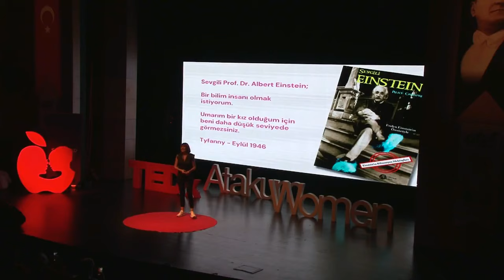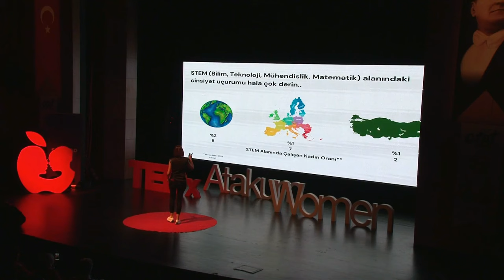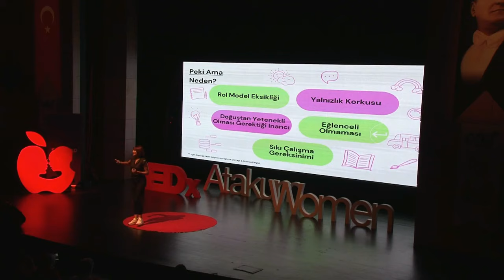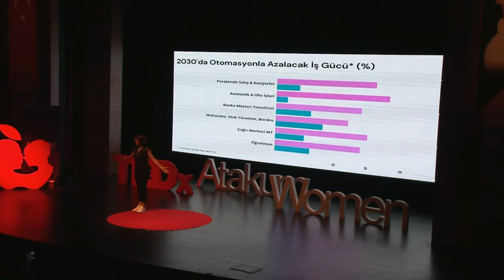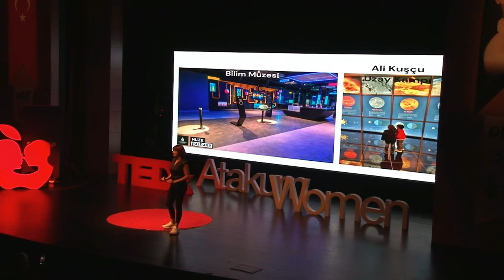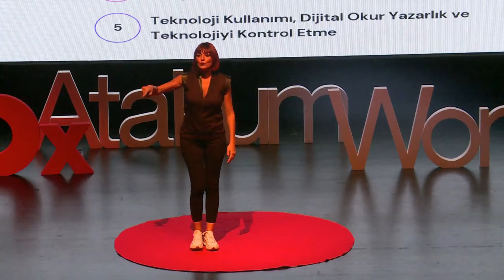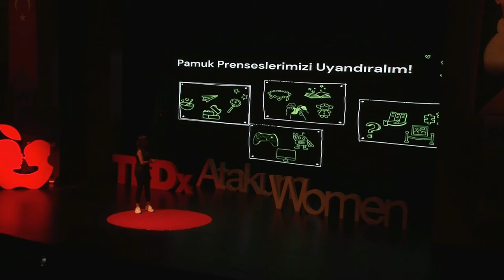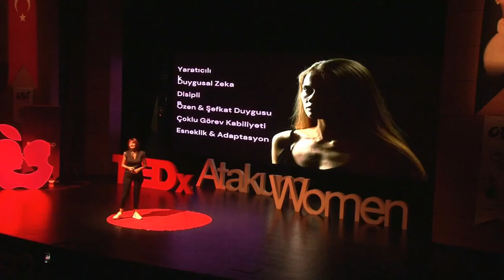Pamuk Prenses Derin Uykudan Uyanıyor | Pınar Özkent | TEDxAtakumWomen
Konu aslında bilim, işsiz kalmaları değil. Daha önemli olan şey hayal ettikleri bir şeyi yapabilme şanslarının olacak olması. Mühendislik öyle bir şey. Hayal ettim ben! İlla köprü yapmam gerekmiyor; saçımın bir tarafını kıvırcık, bir tarafını düz yapacak bir şey hayal ettim ve onu yapabiliyorum. Asıl önemli olan şey bu; hayal ettiğin şeyi yapabilmeye muktedir olmak! Pınar Özkent, Arkas Holding’den TEB’e ve Turkcell’e uzanan 17 yıllık kurumsal yaşamında müşteri ve çalışan deneyimi tasarımı, eğitim & gelişim alanlarında uzmanlaşmıştır. 2017 yılında kurumsal hayata veda etmiştir. Konuşmacı ve danışman şapkasıyla çıktığı girişimcilik yolculuğunda iç motivasyon ve duygusal zeka ile liderlik projeleri yürütmüştür. Bugün iş yaşamında yeni bir şey söyleyerek haddini aşmak isteyen pek çok profesyonele bire bir mentorlük yapmaktadır. Marmara Üniversitesi Almanca İşletme mezuniyeti ardından 2006 yılında Galatasaray Üniversitesi’nde yüksek lisansını tamamlamış olan Özkent, 2010 yılında Erickson College tarafından uluslararası akreditasyonla profesyonel koç ünvanını almıştır. 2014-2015 yılları arasında ise London School of Business’ta stratejik yönetim ve danışmanlık eğitimini tamamlamıştır. This talk was given at a TEDx event using the TED conference format but independently organized by a local community.